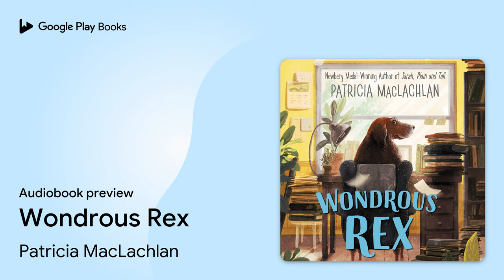Wondrous Rex by Patricia MacLachlan · Audiobook preview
Wondrous Rex
Authored by Patricia MacLachlan
Narrated by Cassandra Morris

BOOK DESCRIPTION

Newbery Medal-winning author Patricia MacLachlan has written a magical and funny tale about the joy found in using words, sharing stories, and loving a wondrous dog: Rex.

Grace’s aunt is a writer. She works with words every day and teaches Grace interesting words like “melancholy” and “delirious.”

But Lily is often “flummoxed” by her writing. Her stories don’t go anywhere, her desk is a mess, and her writer’s group can’t help.

So Lily posts an ad for an assistant: A writer of books needs an assistant, a coach, a helper, for inspiration and some magic!

The next day, Grace opens the door, and there is Rex: a Labrador retriever who will change Grace’s life, and Lily’s. The word “amazing” is an everyday word for Rex, who inspires Lily, and helps Grace find the words to write her own story.

Patricia MacLachlan (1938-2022) was the celebrated author of many timeless books for young readers, including Sarah, Plain and Tall, winner of the Newbery Medal. She was also the author of many beloved picture books, a number of which she cowrote with her daughter, Emily.

AUDIOBOOK DETAILS

Language: English
Publisher: Katherine Tegen Books
Published on: March 17, 2020
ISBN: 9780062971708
Duration: 0 hr, 55 min
Genres: Juvenile Fiction / Animals / Dogs, Juvenile Fiction / Readers / Chapter Books, Juvenile Fiction / Social Themes / Emotions & Feelings